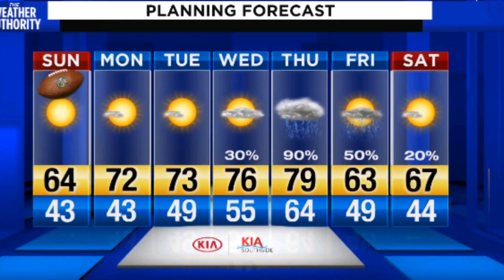Sunday Forecast 02-02-20